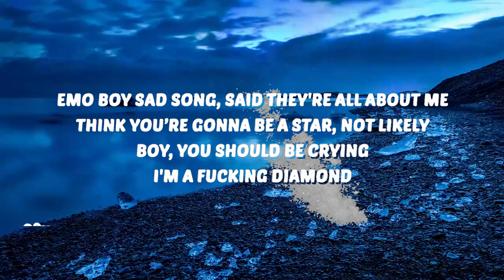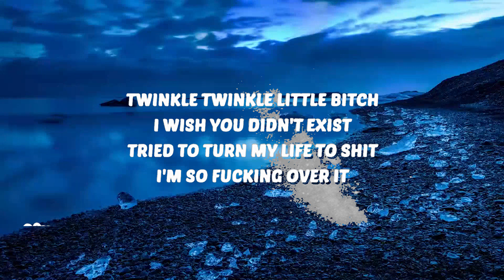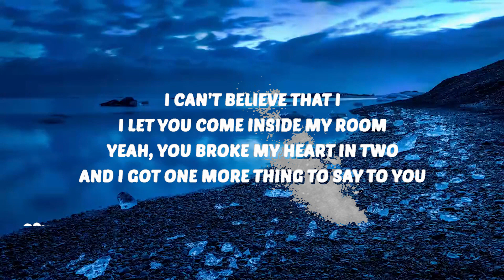Leah Kate - Twinkle Twinkle Little Bitch (Lyrics) | Music one for me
🎤 Lyrics:

🎶 Leah Kate - Twinkle Twinkle Little Bitch (Lyrics)
💜 Support VibesOnly

⭐️ LyricsOnly